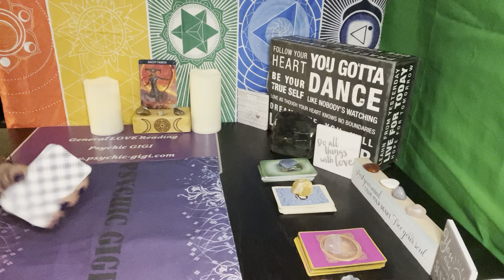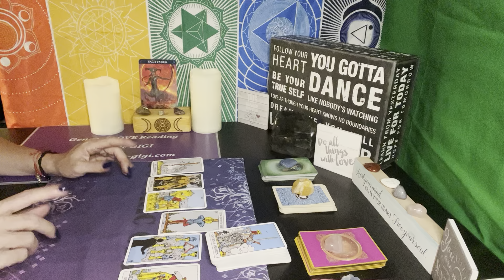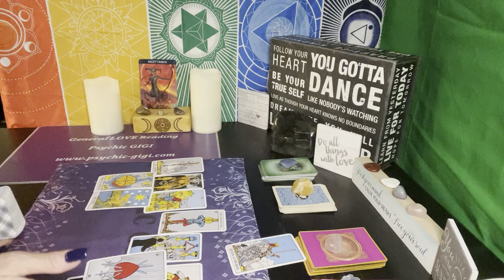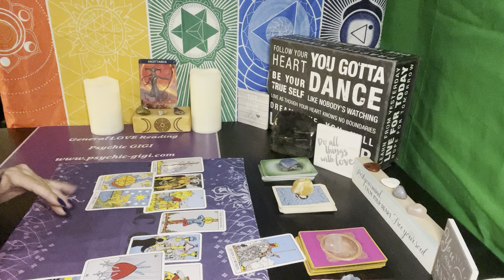Sagittarius ♐️ Singles Love ❤️- Finally Something Solid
Sagittarius ♐️ April 2022 Love- Soulmate is coming and will change your life FOREVER

Please help support my energy work and this channel. Thank you!

Decks Used :
THE RIDER TAROT DECK - PAMELA COLMAN SMITH
A.E. WAITE TAROT - A.E.WAITE PRODUCT -FUXI(GUANGZHOU)
GUIDANCEDECK - ENGLISH EDITION
Gilded Tarot Royale Deck- Ciro Marchetti
Blue Bird Lenormand -U. S. Games Systems Inc
Lenormand Oracle -by Laura Tuan
RANA GEORGE LENORMAND BY by Rana George AND CALLIE l FRENCH
The Petit Lenormand Oracle: by Lisa Young-Sutton
GLIDED REVERIEMAND EXPANDED EDITION -CIRO. MARCHETTI
Past Life Oracle Cards:  by Brian Weiss and Doreen Virtue
Archangel Gabriel Cards- Doreen Virtue
REBEL DECK FRESH AND CLEAN - REBELDECK.COM
THE ROMANCE ANGELS - DOREEN'S VIRTUE
Chakra Wisdom Oracle Cards: by Tori Hartman  (Author)
Monology Oracle Cards: by Yasmin Boland and Nyx Rowan
ANGELS ABUNDANCE ORACLES- DOREEN VIRTUE & GRANT VIRTUE
Messages of Life Cards: Revised Edition -Mario Duguay
BARBIERI ZODIAC ORACLE - BARBARA MOORE
MIXED EMOTIONS BY PETRA MARTIN (illustrated KRIS WILTSE
THE HIDDEN TRTUH ORACLE - TAROTDECKTOP